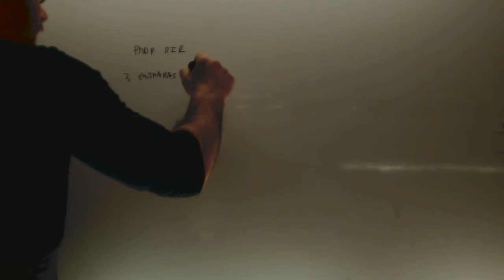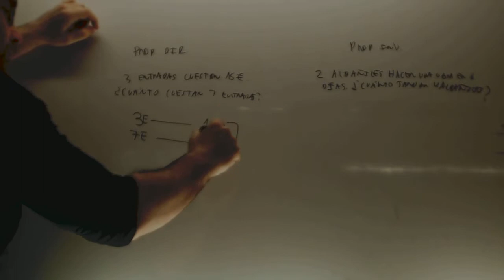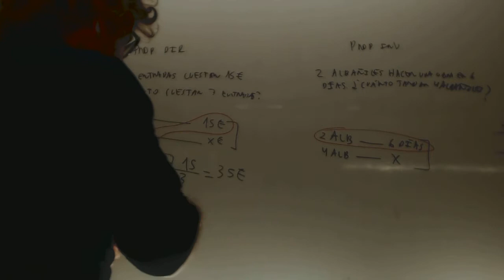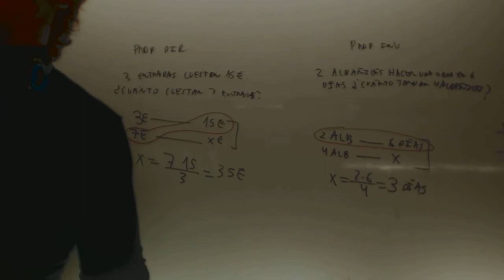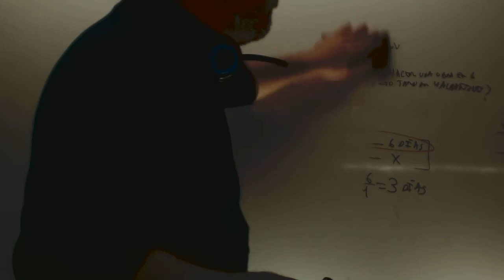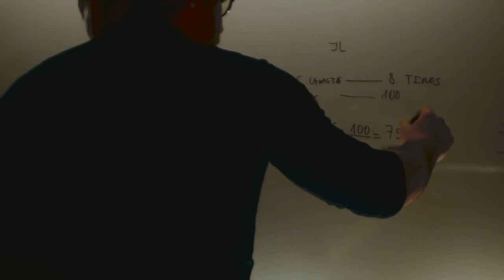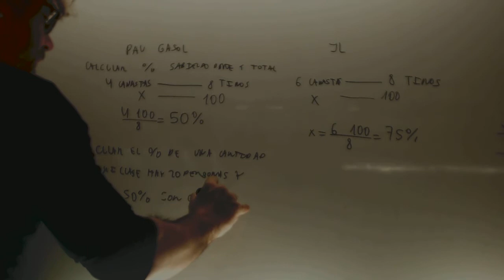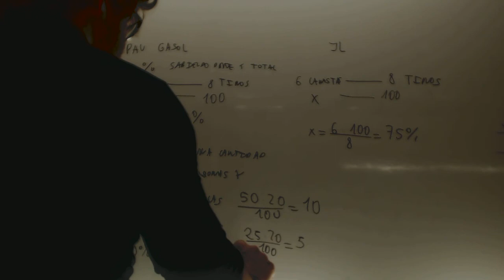Porcentajes Introduccion Matematicas 1 ESO Academia Usero Estepona